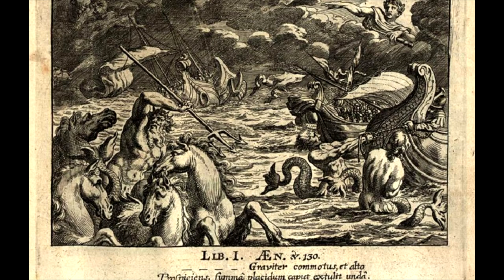Virgil - Aeneid. Book 1 (Latin narration)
Latin narration of the Aeneid with English and Latin subtitles.